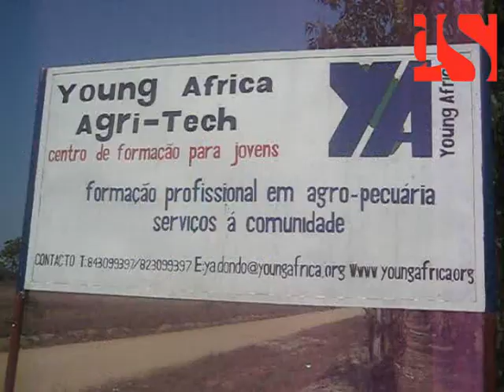Young Africa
Young Africa bestaat vijfien jaar en halpt kansarmen op weg.